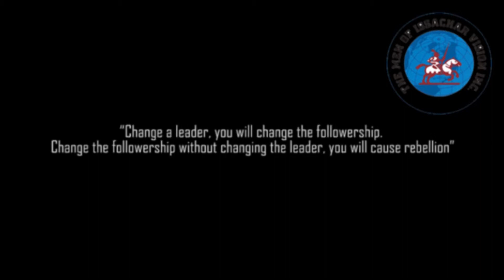Leadership Conference 2018 Awareness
M.I.V Leadership Conference 2018 Awareness
Watch-Out...